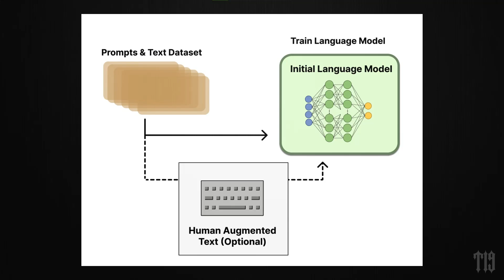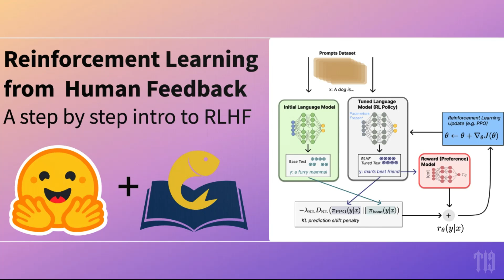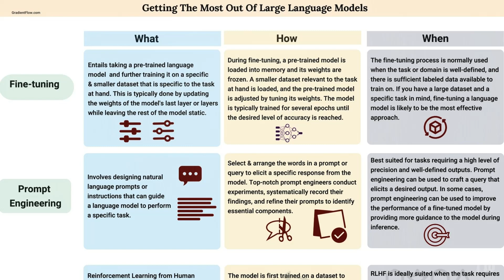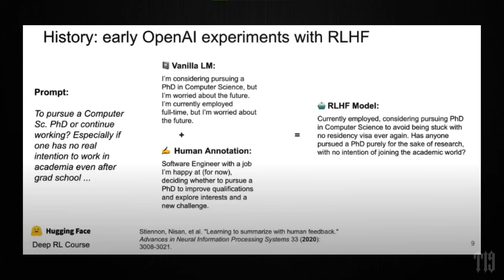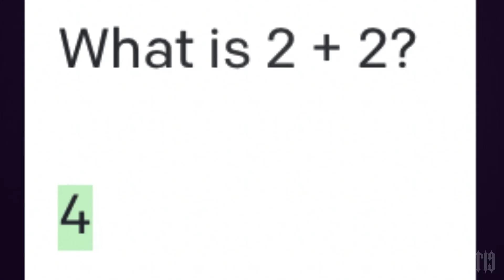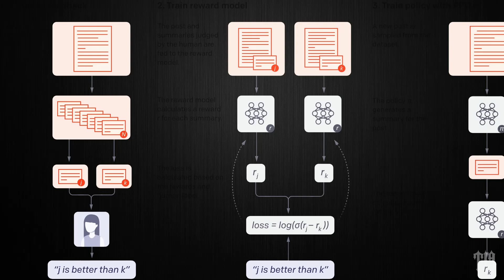April 03, 2023p Alice in Wonderland Soundtrack Alices Theme